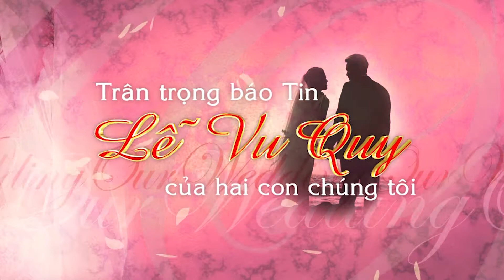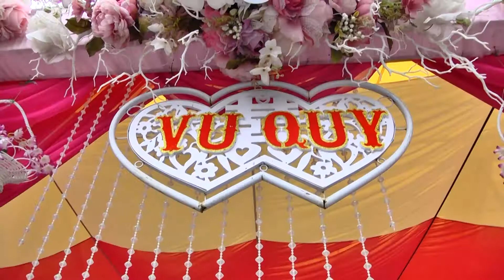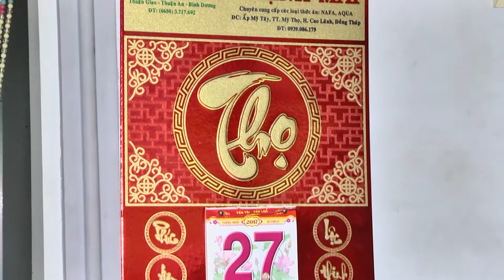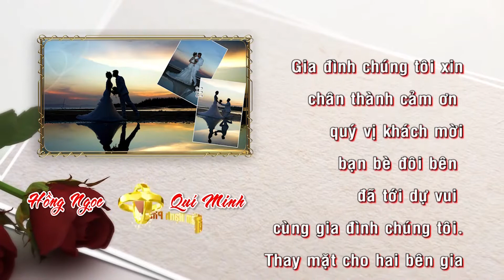Hong Ngoc & Quy Minh Full HD